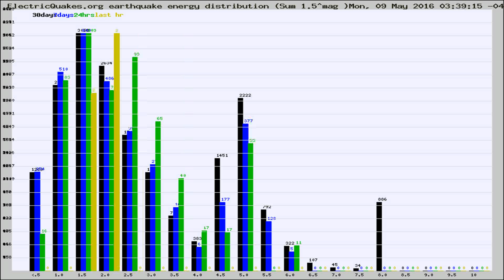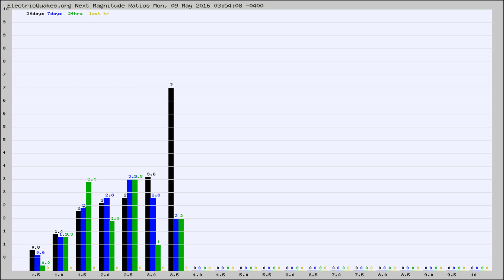Todays_Hourly_World_Earthquake_Statistics_from_ElectricQuakes.org_05-09-16+04:02:01